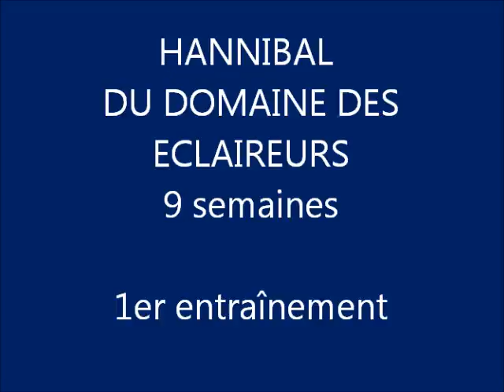Hannibal du domaine des Eclaireurs 1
1er entraînement . Hannibal a 9 semaines. Fils de Espoir du domaine des Eclaireurs et de Fidji des Volcamileric